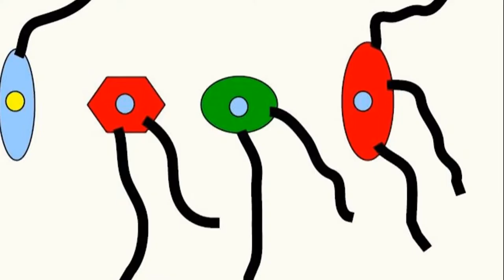CUVÂNTUL SECRET (Întrebari_47)(Seria ”Să ne gândim !”)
Întâi este dat răspunsul la întrebarea de logică legată de culoarea pălăriilor.
În partea a doua este prezentată o altă întrebare de logică, în legătură cu identificarea unui cuvânt prin informații primite secvențial.